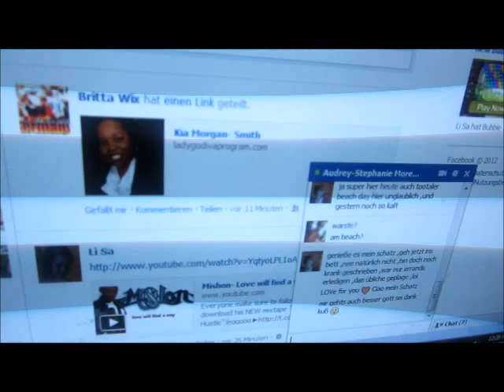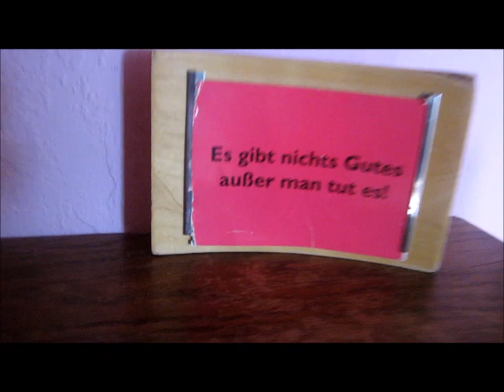Der rest vom Haus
fuer meinen Ivan..mit Minigarten sogar!